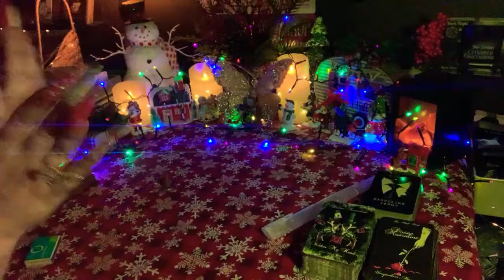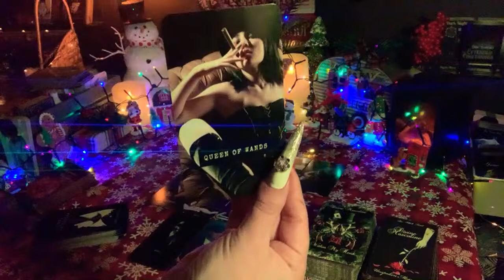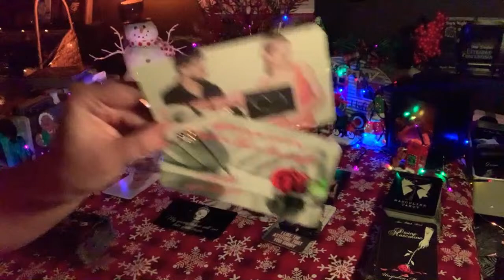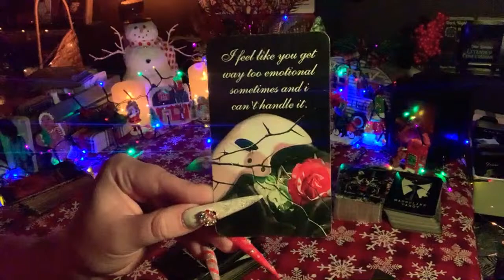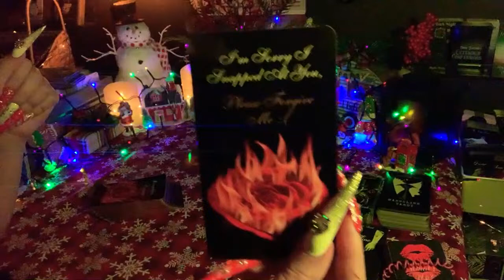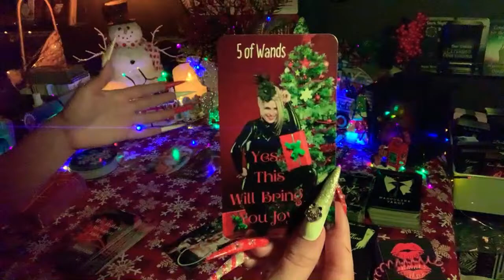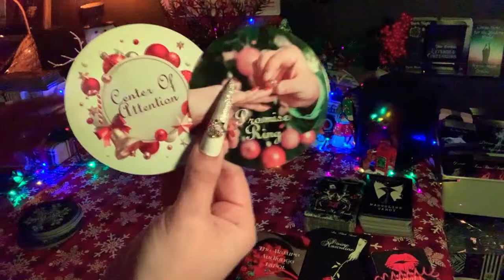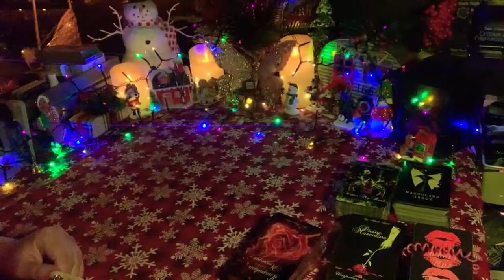Divine Masculine 🙄😂 Eclipse Energy 🌘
TO PURCHASE MY ORACLE DECKS:

1.Twin Flame/Soulmate Unspoken Messages
2. WTF Is The Problem?
3. Between The Sheets ( Sexual )
4. Infinity Oracle
5. Twin Flame/Soulmate Unspoken Messages Vol. 2
6. Twin Flame/Soulmate TRIGGERS
7. Karmic Edition ( Behind The Mask )
8. Mixed Emotions ( Mini Oracle )
9. What's Brewing? Spilling the beans
10. Couples Edition Messages
11. Self Love ( Spiritual Reminders )
12. Erotica ( Sexual Oracle )
13. Divine Love In Separation
14. Pendulum Answers ( Poker Size )
15. Sensual Desires
16. Truth Rising Oracle
17. Divine Masculine BEAST UNLEASHED
18. What's Up? ( Poker Size )
19. Love & Lust Oracle
20. Third Party Love Triangle
21. What's The Tea?
22. Divine masculine Unspoken Messages
23. Divine Feminine Sexual Agent
24. Twin Flame HUNGER "Vampire edition"
25. OPIUM Twin Flame Tarot
26. Issues
27.Christmas Love Oracle
28. Snowflake Oracle
29. Divine Feminine In The Feels
30. Karmic Exposed ( Vampire Edition )
31. Karmic 411
32. Karmic's Dose
33. Expressions Of The Heart
34.Divine Masculine Within My Head
35. Hustle ( Money/Career ) Edition
36. Love Tea Oracle
37. Deadly Love Tarot ( Zombie Edition )

Etsy Shop ~

Email at:
( with type of services you wish to receive )

2. Please Include in Email your Full name, Zodiac Sign, Type of service & full name and zodiac of person you wish to know about. Please also send me your questions that you want me to look into and where you would like for me to send you your reading.

3. After Email & payment is confirmed and received, you will be booked. please allow up to 72 to receive ( depending on schedule ) time frames change daily.

🕯🕯Love Reading🕯🕯
15 Min - $45.00
30Min - $65.00
40 Min - $80.00

15 Min - $45
30 Min - $65
40 Min - $80

Quick Questions ( Not filmed like regular reads ): 1 Question - $22.22
2 Questions - $33.33  3 Questions - $44.44 ( i will send a description or small video clips explaining your questions.)

💸Career & Money Readings:
$55 - 20min

🔮Advice Reading:
$55 - 20min

Third Party Situations
15 min $45
30min $65
40min $80

Karmic Partner Situations
15 min $45
30min $65
40min $80

Photo Reading - $45 - 15min
$15 for 5Min (add on only)

Sexual Reading $55 for 20min or $85 for 40min

Emergency Readings ( Any ) $100 You will receive within 12 hours or less
Up to 30min only!!! any emergency reads paid for after 7pm ( My time Pacific ) will be booked next day.

I do not work on weekends ( family time and recharge time )